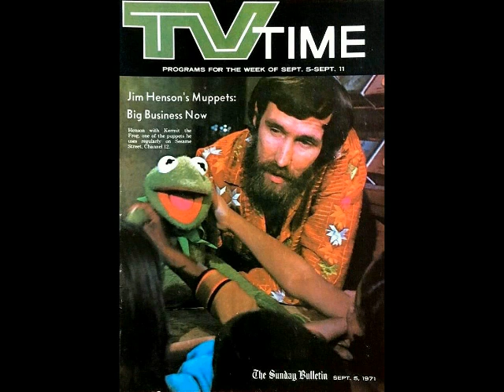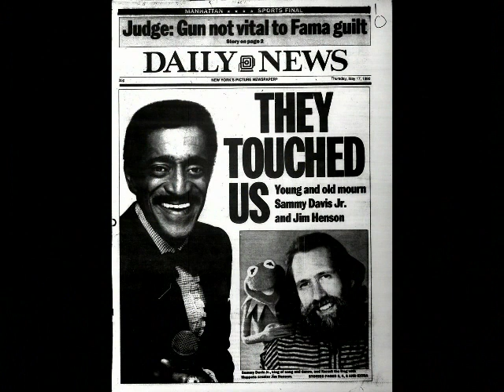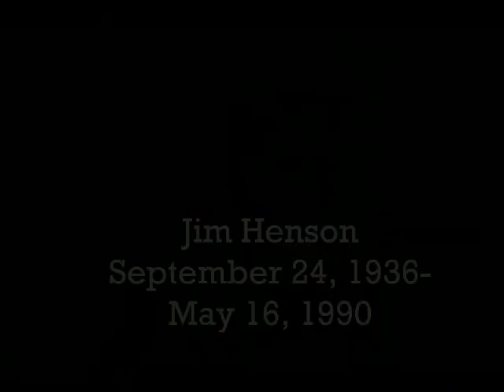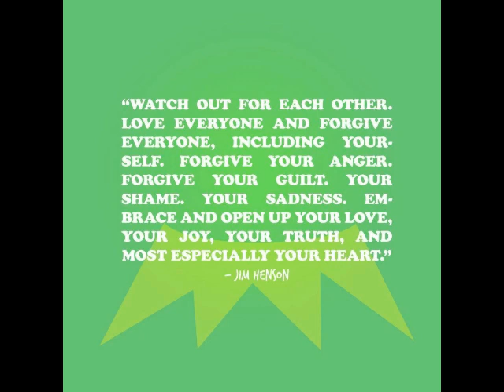a Special Tribute to Jim Henson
Today would have been Jim Henson's 87th Birthday, and so I present to you my tribute video of the Walt Disney of Puppetry and the Creator of the Muppets himself, which I edited with Vegas Movie Studio 14 and published in its Quicktime file format back in June of this year.

Songs featured:
the Rainbow Connection (Glee Cover)
Just One Person sung by Bernadette Peters (the Muppet Show)
Just One Person (Midi Version)
Video Game Music Featured:
Victory (End Credits) World of Illusion starring Mickey Mouse and Donald Duck (Sega Genesis) (1992)
See You! McDonald's Treasure Land Adventure (Sega Genesis) (1993)

Note: This video is also dedicated to Jim Henson's 5 children and to his son John who passed away in 2014, I don't own any of the songs featured in this video as well! plus I should have added the song version of Bein' Green which Kermit sang in that one episode of The Muppet Show for the end credits! (But I rest my case!)